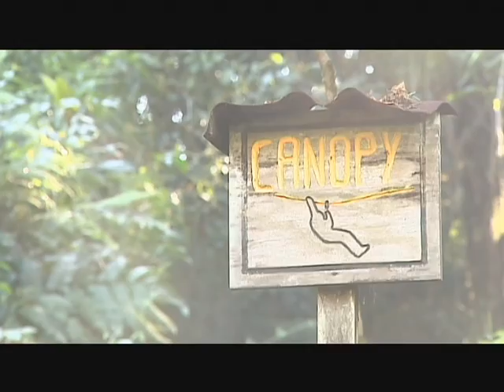HU NAL YE